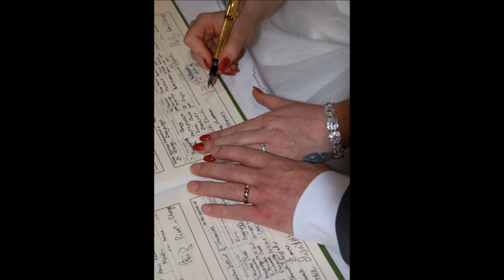the wedding of mr and mrs shuttleworth by nikki gee campbell